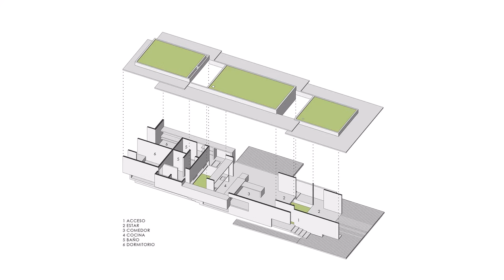Seaside House Design With Board marked Concrete Walls And Overhanging Roofs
Costa Esmeralda is a private enterprise on the dunes of the Buenos Aires coast, located 390 km from Buenos Aires. It is a recent urbanization with a young afforestation of acacia trees and maritime pines and some sectors of consolidated forest. The site, with an extensive forty-five-meter front, belongs to the latter sector, so that the house had to incorporate this privileged landscape, while at the same time protecting its privacy towards the street. It was also necessary to consider that the dune it is part of has a slope of almost two meters overlooking the front and that, although its surroundings have a dense grove of trees, the land is only partially covered with species.

The commission was a house of no more than 150 sqm, with an aesthetic-constructive proposal similar to the other houses built in the area by the studio, valued according to the clients both for their spatial richness and for the low maintenance required. It had to have a generous meeting space, a visually integrated kitchen, two bedrooms (one with private bathroom) and an integrated living space to be used as an audio and video room and, eventually, as a guest bedroom. It should also have a grill and an expansion terrace.

It was then decided that the different uses would be naturally accommodated on the slope of the land, distributed in three volumes that would simplify the procedure. These volumes are staggered with a difference of 45 cm between them, giving place in this displacement to the formation of small courtyards that incorporate the surrounding landscape. This first decision was the trigger for successive operations derived from it: the first one was the rotation of the floor plan in relation to the sides of the lot in order to coincide with its natural slope. Hence, the alignment of the main axis of the house with the north-south direction and, as a consequence of the latter, the need to resolve the project with well-differentiated façades: the east side exposed to the gaze from the street with very controlled openings, and the west side with large openings protected by vegetation. The northern end of the building was designed as the culmination of the common space 2 with a large semi-covered balcony protected from the views from the street by the local pastures and with distant views of great scenic value.

The entrance was planned in the centre of the floor plan, i.e. at the midpoint of the slope and at the same level as the living/dining/kitchen area and the outdoor expansion. From there, a small flight of gently sloping stairs leads up to the most reserved area of the bedrooms, or descends to the living area to contemplate the landscape in front of the fireplace. The interior courtyards incorporate light, transparencies, reflections and vegetation into the rooms.

Two unique materials: concrete and glass, were used to solve the integration with the landscape and to respond to the formal, structural, functional, finishing and maintenance issues. The structural solution adopted was to cover each volume with a slab that rests on inverted beams that are intertwined working together throughout the house. From these beams, the slabs extend into large cantilevers. The roofs between beams were designed as green terraces to increase the thermal insulation, as they receive sun during most of the day. The few hollow brick interior partitions are finished in painted, hardened plaster. The floor is made of cement smoothing cloths divided by aluminum planks. The openings are made of dark bronze anodized aluminum. The heating system, since there is no natural gas in the area, was solved with an electric under-floor heating system.

Except for the beds, sofas and chairs, the rest of the equipment of this house is made of concrete.

  Arch. María Victoria Besonías, Arch. Guillermo de Almeida
Location: La Costa, Argentina
Year: 2018
Collaborators: Micaela Salibe, Hernán de Almeida
Site Area: 1300 m2
Design: María Victoria Besonias, Guillermo de Almeida